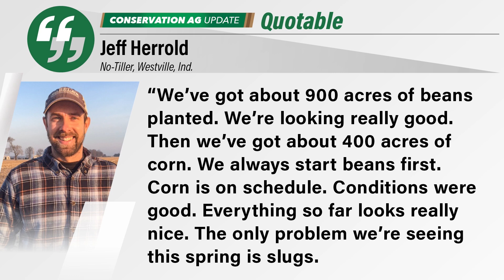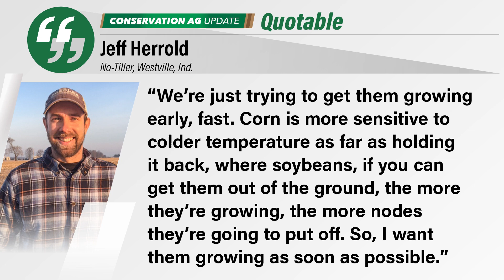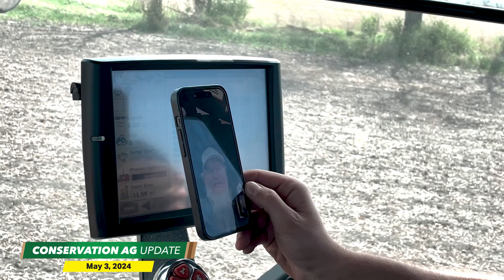No-Till Planting Update: Potential Slug Problem?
On this episode of Conservation Ag Update, brought to you by Martin-Till, Westville, Ind., no-tiller Jeff Herrold provides an update on how planting is going so far, and why a potential problem with slugs is causing some early-season anxiety. Herrold also explains why he prefers to plant soybeans before corn.

In the Farmer Feature, we tag along with Leo and Patrick Johnson on the first day of planting in southern Wisconsin. Patrick encounters a problem with the planter in the field and calls his precision specialist to get to the bottom of it.

In the Cover Crop Connection, Watertown, Wis., no-tiller Tony Peirick shares planter setup tips for planting green into a living cover crop.

Plus, 1 year after the deadly dust storm crash in central Illinois, we discuss the cost of erosion and why regulation could soon come from tillage-related incidents. And finally, the Video of the Week features Salin 247’s autonomous no-till planter in action in central Iowa!

00:00 Conservation Ag Update
00:08 Plant24 Update: “We’re Looking Really Good”
01:25 Question of the Week: Do You Plant Soybeans or Corn First?
02:13 First-Time Strip-Tiller Overcomes Planter Problem on Day 1
05:56 Planter Setup Tips for Planting into a Green, Living Cover Crop
07:07 1 Year Later: Revisiting the Deadly Illinois Dust Storm
08:46 Video of the Week: Strip-Till Autonomy in Action